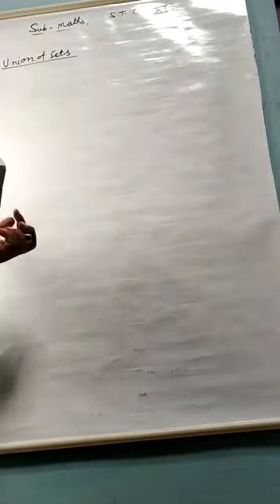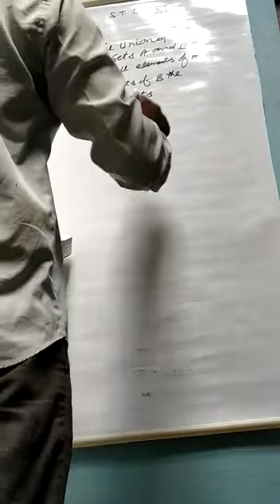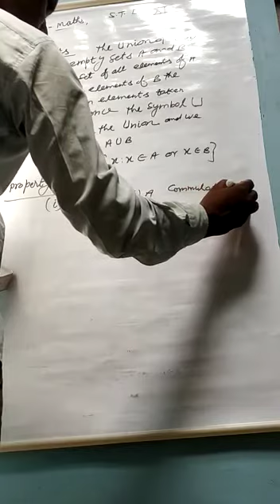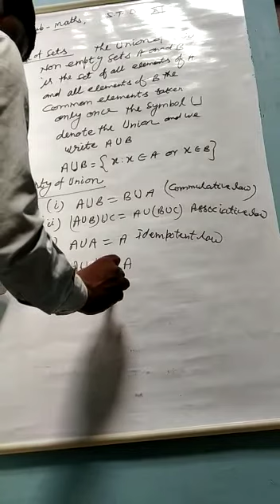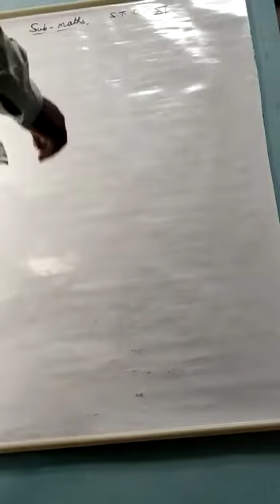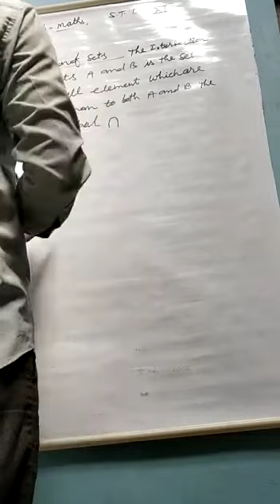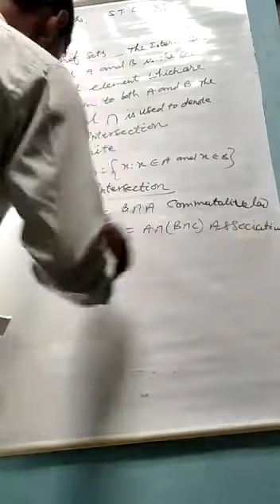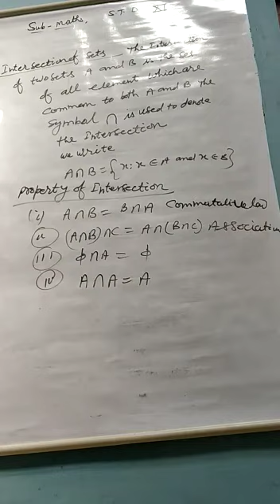May 26, 2021